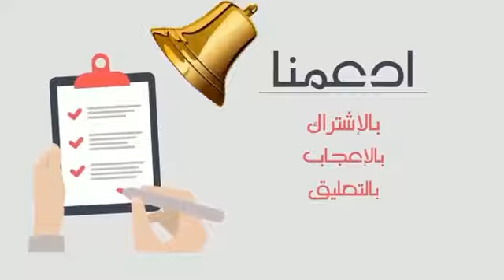اقوي جليتش للحصول علي اكثر من مليون اكسبي how to get free milion xp